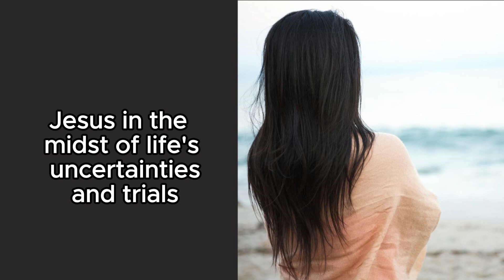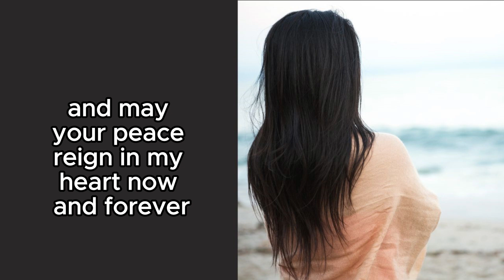Catholic Prayer for Worry-(Bring Your Anxiety and Fears to God)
Did this video bless you? Please consider donating to this ministry to help this work of God, continue.

A short catholic prayer for those who are worried about one thing or another. God is capable of easing all worry if you ask.